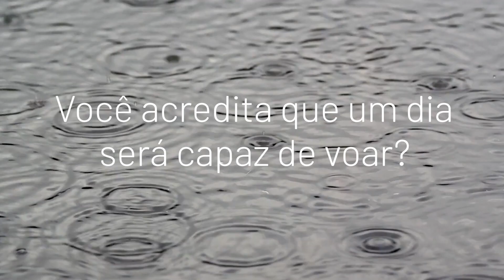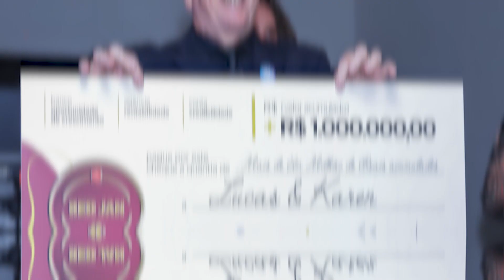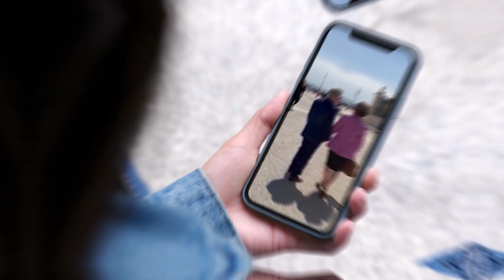Chegou a hora de Metamorfosear! | Metamorfose - Convenção 2023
Uma mudança de mentalidade, uma decisão de fé e principalmente de atitude. A decisão de metamorfosear ativa a transformação!

Confie no processo, acredite em sua metamorfose e viva o extraordinário.

Vem pra Jan Rosê!